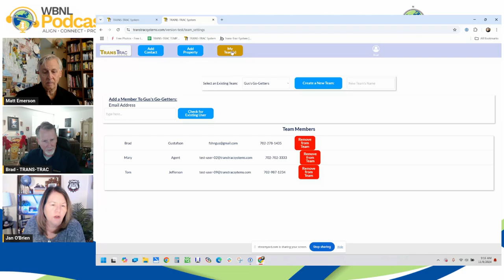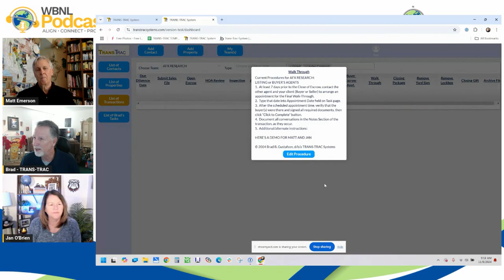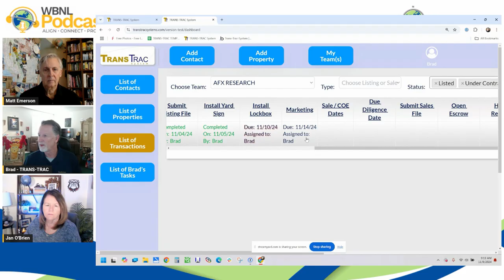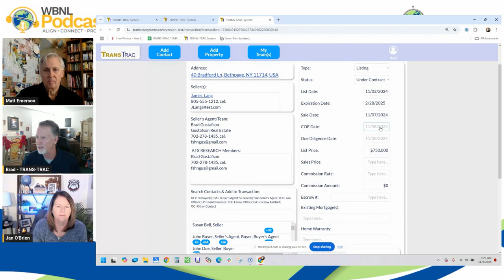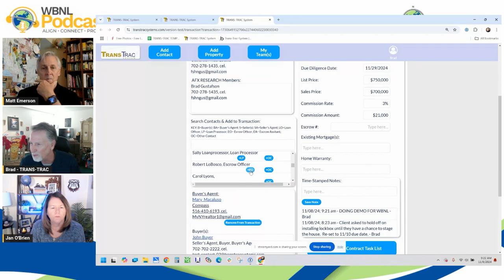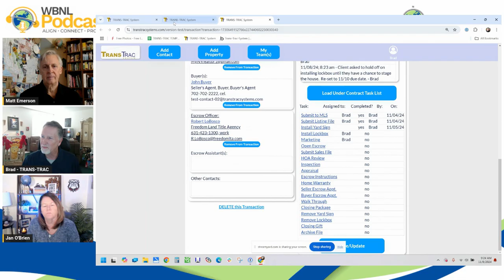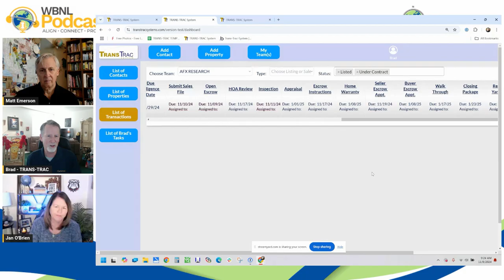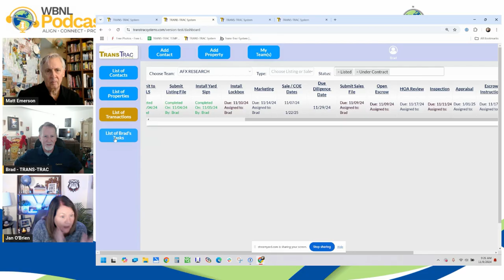An Interview with Brad Gustafson - Owner|Creator - TRANS-TRAC Systems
An Interview with Brad Gustafson - Owner|Creator - TRANS-TRAC Systems.  In Episode 317, co-hosts Matt Emerson & Jan O'Brien welcome Brad Gustafson to the WBNL Podcast Studio.  We'll get to know Brad and take a deep dive into his transaction and procedures manual platform for real estate agents.  Brad will also tackle our ASK 3! questions.

00:00 Intro
01:42 Meet Brad & get the backstory on TRANS-TRAC
28:34 TRANS-TRAC Demo
51:49 Our ASK3!
58:14 The Wrap